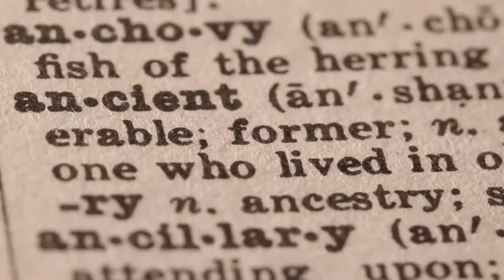What is the connection between CLASH OF THE TITANS (movie) and AFRICAN ROYAL FAMILY?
According to the Ethiopian manuscripts and other ancient records, which contains the names and history of the kings who reigned in Ethiopia, Cassiopeia was the queen who ruled Ethiopia after Aknahus Saba and Nekhti Kalenso. Her reign was 19 years and Her era was 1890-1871 BC.
This remarkable Ethiopian ruler, Queen Cassiopeia, alongside her consort King Cepheus and their captivating daughter Princess Andromeda, was imbued with a unique capacity to transcend the earthly confines.
Akin to cosmic explorers, this royal trio possessed an innate ability to marvel at the mysteries of space and the wonders of nature.
Rather than confining their legacy solely to the terrestrial realm, they embarked on a celestial voyage, casting their gaze upon the celestial canvas adorned with sparkling stars, which, like radiant pearls, formed intricate patterns in the nocturnal expanse.